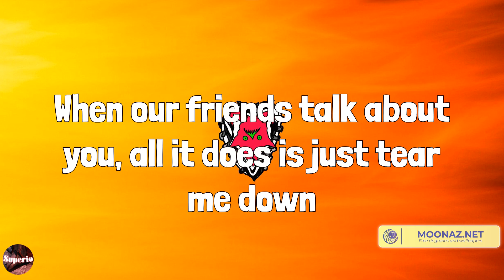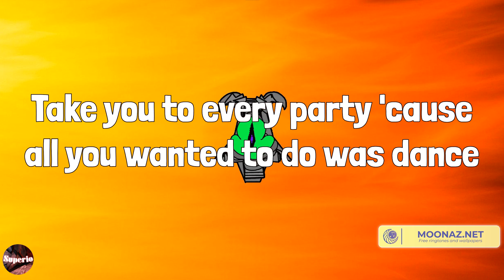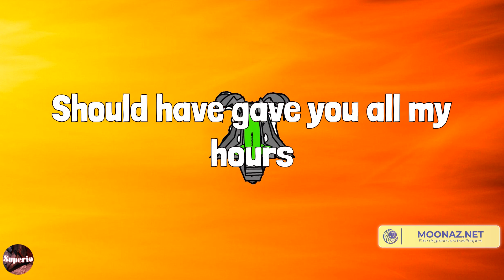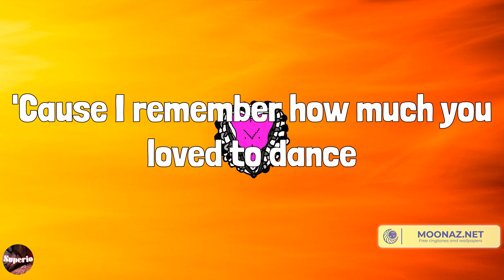Bruno Mars - When I Was Your Man (Lyrics) Mix| Sam Smith,Sia,Rema